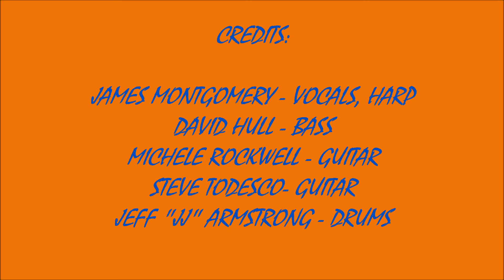2022 - #10 - ROCKY ROCKWOODS SUNDAY JAM #4 - LOVING CUP - JAMES MONTGOMERY & FRIENDS (2/20/2022)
LIVE 2022 - #10 -  ROCKY ROCKWOOD'S SUNDAY JAM SOUNDS #4 ! ! ! !    LOVING CUP - JAMES MONTGOMERY, DAVID HULL & FRIENDS ! ! ! !
RECORDED LIVE AT PLAYER'S SPORTS BAR IN ROCKVILLE, MA. ON SUNDAY FEBRUARY 20, 2022.